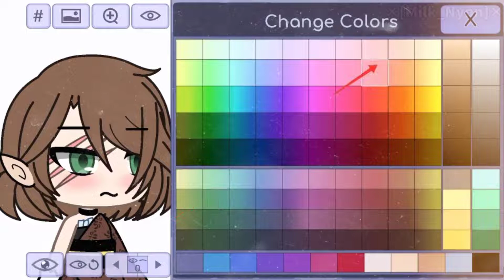~🍂🎞3 идеи для ос как в 2018-2019 году🎞🍂~ Гача Лайф. / Gacha Life.